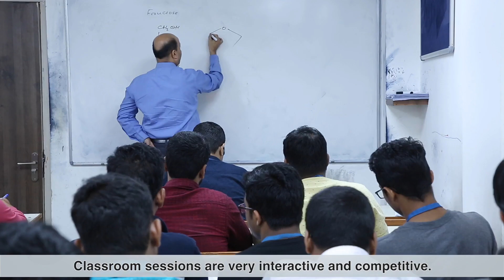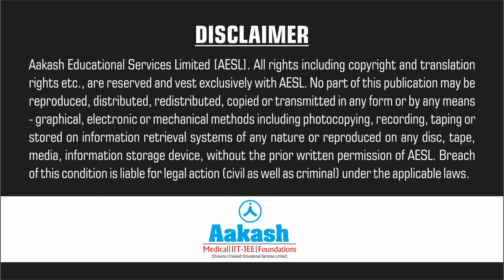Sibasis Nayak JEE Advanced 2019 AIR 58 | Aakash Institute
Sibasis Nayak, a student of Aakash institute, sharing his success journey as he AIR 58 in JEE Advanced 2019.

Students Aiming for IIT-JEE? Get FREE chapter-wise detailed answer solution of 4400+ questions from prev. 12 years.